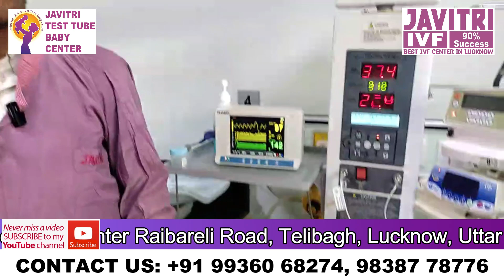9 साल बाद मिली सफलता | Male Fertility in Lucknow | IVF Cost in Lucknow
Best IVF Doctor in Lucknow Dr. Rajul Tyagi
Javitri Hospital and Test Tube Baby Center (Complete Women Care)

Address :- Javitri Hospital & Test Tube Baby Center, Raebareli Road, Telibagh, Lucknow, Uttar Pradesh 226025

Best IVF centers in Lucknow in 2022

Javitri Hospital & Test Tube Baby Center In Vitro fertilization is a fertility treatment also known as assisted reproductive technology (ART) technique or procedure, in which sperm and eggs are fertilized in a laboratory and then implanted in the woman's womb. The steps of IVF treatment are-

Step 1: Starting the treatment Your doctor will schedule a clinic visit on Day 1 of your menstrual cycle. After your initial assessment the doctor will provide detailed information about your medication and treatment cycle.

Step 2: Ovarian Stimulation It can take anywhere from 3 to 12 days for this process. You're going to start using fertility medications to stimulate ovaries to release more eggs than usual.

Step 3: Trigger Injection and Egg Retrieval You will have an injection of human chorionic gonadotropin ( hCG) This hormone helps release some eggs into your ovaries. You have to visit the fertility clinic precisely 36 hours after the injection, where the doctor will retrieve your eggs.

Step 4: Semen Collection Your spouse (or a donor) would have sperm already given, or will do so when collecting your eggs.

Step 5: Fertilization and Embryo Development The sperm sample is washed and concentrated. The washed sperm will then be kept with the eggs in an incubator overnight for fertilization. The fertilized egg is then kept additionally for 48 hours in the incubator to grow.

Stage 5: Embryo Transfer Your growing embryo will be placed into your womb within two to five days after egg retrieval. It's a non-invasive process and will take only a few minutes.

Stage 6: Pregnancy Confirmation Nine to twelve days later, you can verify pregnancy with scan and blood tests. While choosing TOP FERTILITY CENTRE IN LUCKNOW, remember that a clinic’s success rate depends on many factors, such as age, medical issues and treatment approaches.